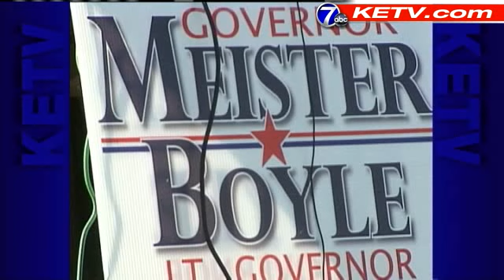Mike Meister: DHHS Is Failing